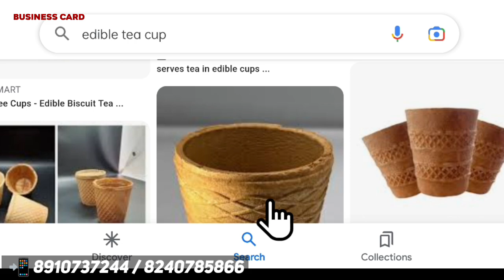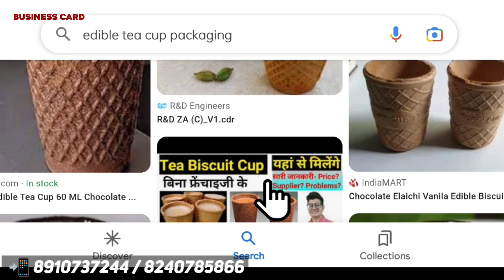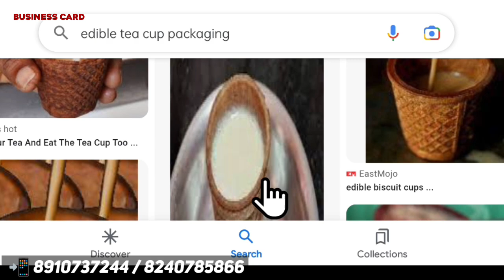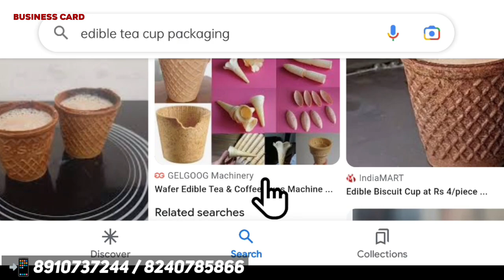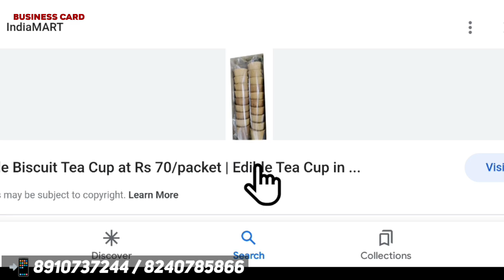বেকারদের জন্য চমৎকার ব্যবসার আইডিয়া ll Future New Business Ideas In 2023 ll Best Business Idea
🏢 Company Information
ROYAL MACHINERY

Hello everyone !